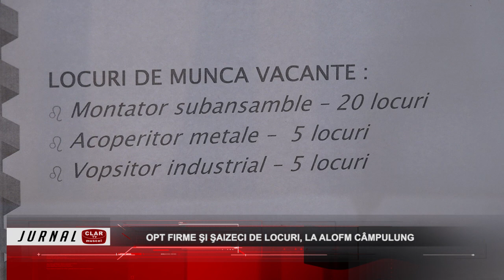Opt firme şi şaizeci de locuri, la ALOFM Câmpulung ( 12 05 2023 )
Scurtă descriere:

La sediul Agenţiei Locale pentru Ocupare a Forţei de Muncă din Câmpulung a avut loc Bursa Generală a Locurilor de Muncă. Au fost prezente 8 firme care au ofertat 60 de locuri de muncă, iar pe parcursul zilei au trecut pragul agenţiei în jur de 100 de persoane.